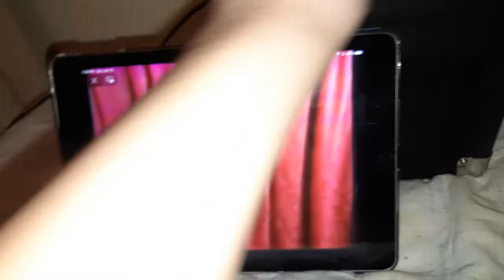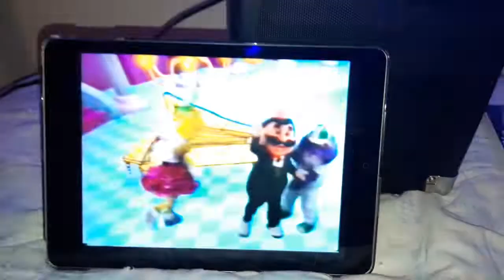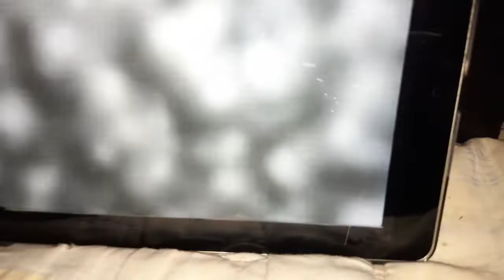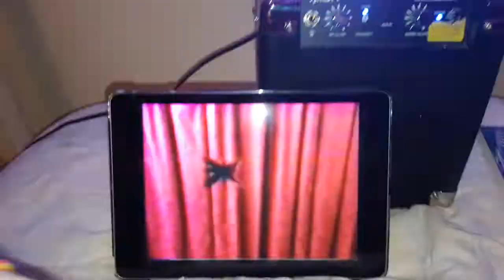Chuck e cheese April 1997 show segment 1 reuploaded version